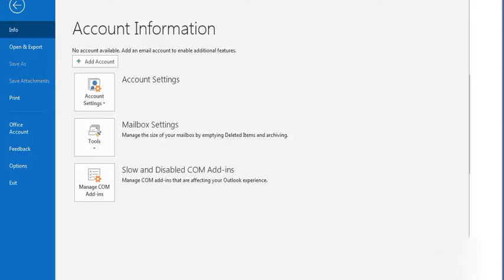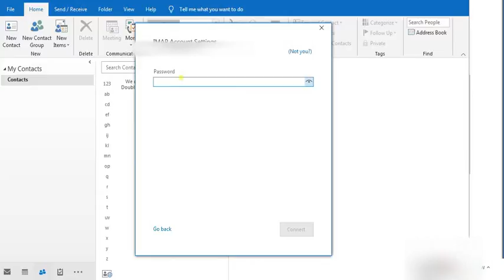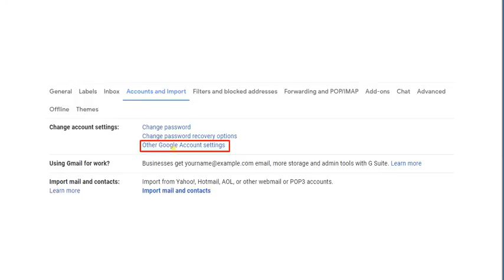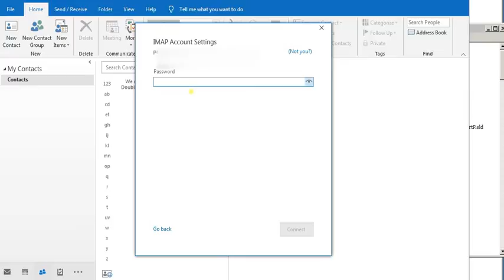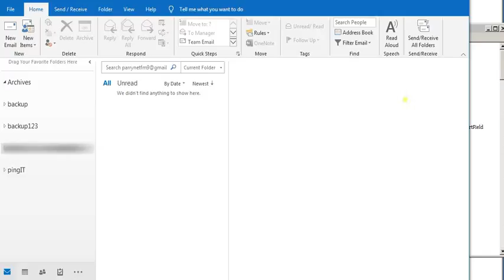How to setup Outlook for Gmail